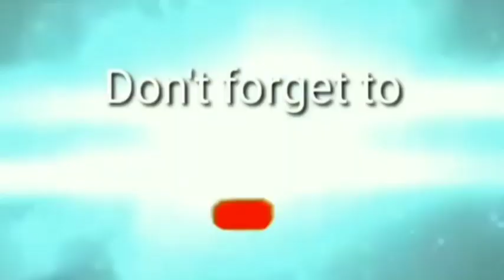Credit to the owner Datu Khomeini.music:Nyaku Bagi (pls no copyright)(covered by DIGZ TV